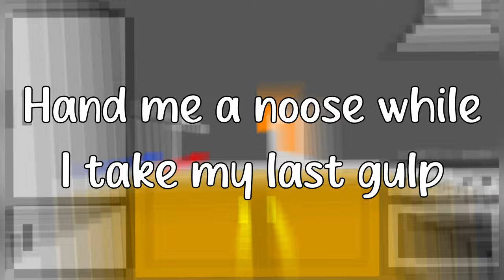Orange Juice - BoyWithUke (lyrics)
Orange Juice by boywithuke. This audio is from an old tik tok (minute long song) where boywithuke sang this  song. This song isn't released, we only have this snippet.
This is not a leak or a new song. boywithuke lyrics music from minute long songs.
This audio does not belong to me, I only made the visual parts of the video (pixel art)
Some of the lyrics may be wrong or have typos since I don't have access to the offcial lyrics. This is a boywithuke unreleased songs. boywithuke snippet. TYSM FOR WATCHING MY VIDEO :D.
Lyrics:
Alarm clock is blaring, my mom's in hysterics
While I'm in the kitchen, just writing these lyrics
Things could be better, but they let shit loose
Now I'm in my corner, sipping orange juice

Orange juice with lots
And lots of pulp
Hand me a noose
While I take my last gulp...